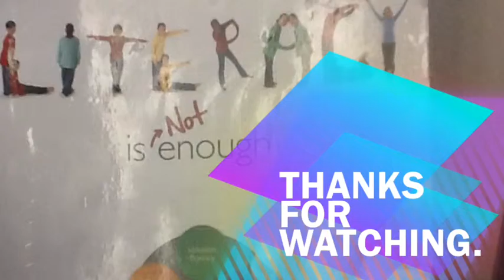Things You Hear In EDF Class.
EDF Class project. Similar to a buzz feed top list